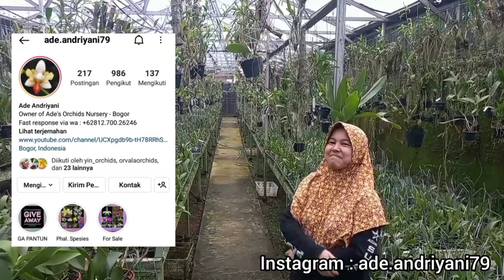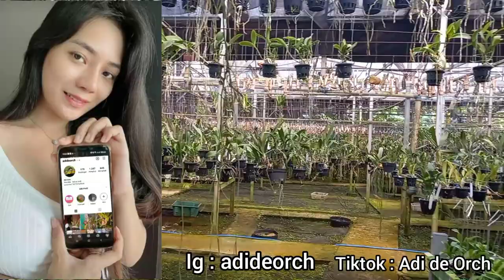Gudang Anggrek Cattleya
Halo sobat anggrek dimana pun berada, pada kesempatan kali ini saya sedang berada di kebun anggrek cattleya terbesar yang ada di bogor tepatnya di @adeandriyani9717 orchid nursery yang mana sebelumnya saya sudah beberapa kali berkunjung untuk belajar serta membeli beberapa koleksinya yang sangat luar biasa beragam yang umumnya didominasi keluarga anggrek cattleya baik hybrid maupun species

Kebun anggrek cattleya ini sangat luas yg berisikqn berbagai macam jenis anggrek baik anggrek indonesia maupun anggrek luar indonesia. contohnya seperti anggrek cattleya, anggrek dendrobium, anggrek phalaenopsis, anggrek catasetum, anggrek vanda, anggrek gongora, anggrek encyclia dan masih sangat banyak lagi yang saya bahas di video ini.

Untuk teman teman yang ingin berkunjung ke kebun anggrek cattleya ini, teman teman bisa menghubungi kontak wa bu ade yang saya lampirkan pada video ini. untuk teman teman yang belum bisa berkunjung karena terkendala jarak dan waktu, teman teman bisa mengunjungi facebook ade andriyani atau kontak instagram ade.andriyani79 untuk belajar ataupun membeli, karena selain terkadang banyak promo anggrek, banyak juga event give away anggrek gratis dari bu ade.

Sekian pembahasan kebun anggrek cattleya kali ini, semoga video ini bisa sedikit banyak memberikan referensi yang baik untuk sobat anggrek dimana pun berada. serta bisa sedikit menjawab pertanyaan seputar kebun anggrek cattleya, cara merawat anggrek cattleya, jenis jenis anggrek cattleya, cattleya species, cattleya hybrid dan harga anggrek cattleya.